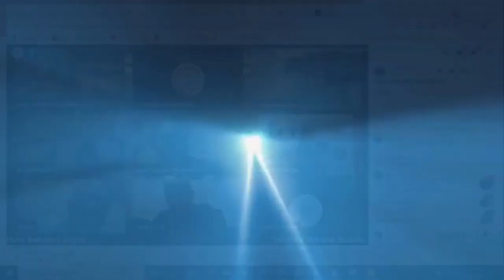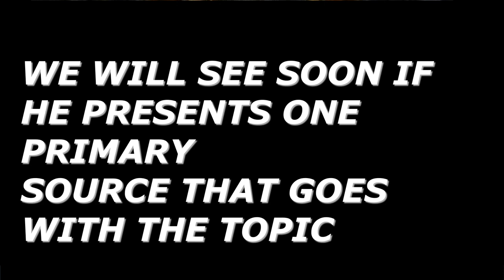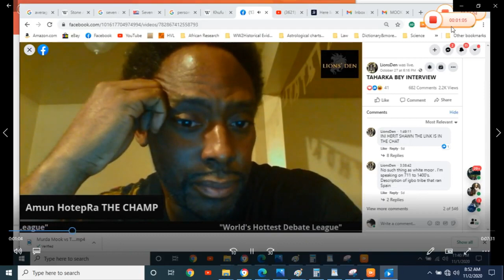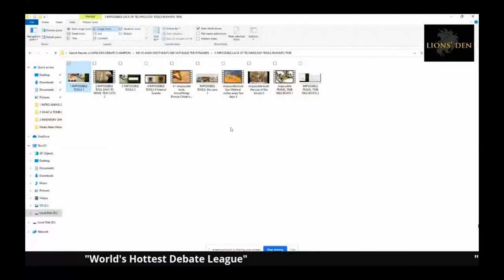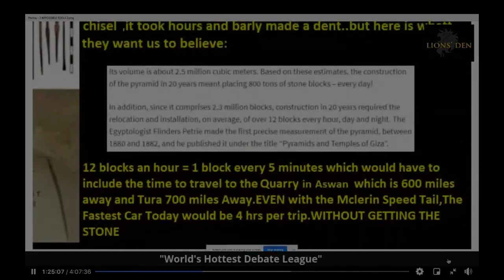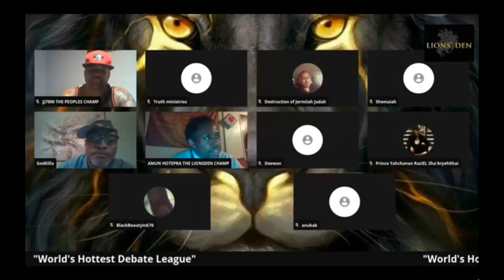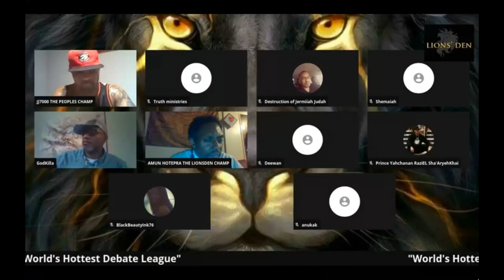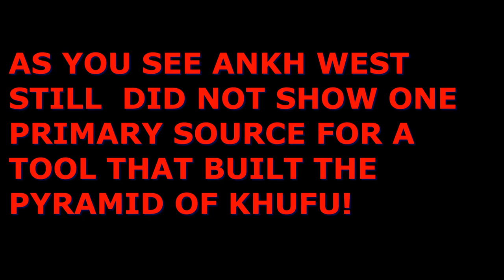TEHUTI VS Ankh West Debate Overview TEHUTI 6-0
This is a Summary  of the Debate Between Tehuti and Ankh West After Ankh West No Showed TWICE Then showed up to help me get My 6-0 Record

Thank You Ankh West

MORE VIDEOS AND LIVE PODCAST COMING SOON